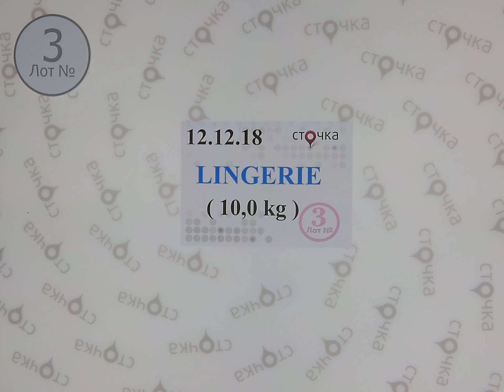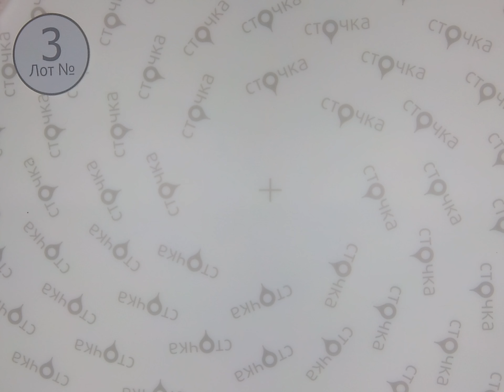LINGERIE 3, секонд хенд одежда оптом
LINGERIE (Лот №3)
Нижнее белье (секонд хенд)
Страна: Англия+Германия
Сезон: Демисезон
Цена за кг.: 12.71 евро
Цена за мешок: 127.1
Вес мешка,кг.: 10